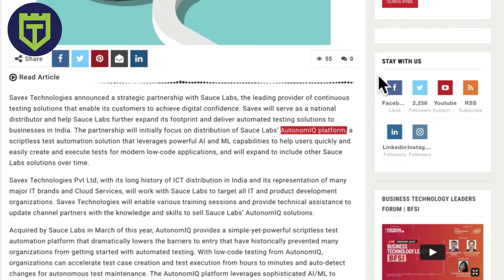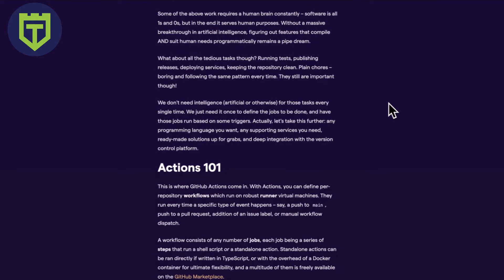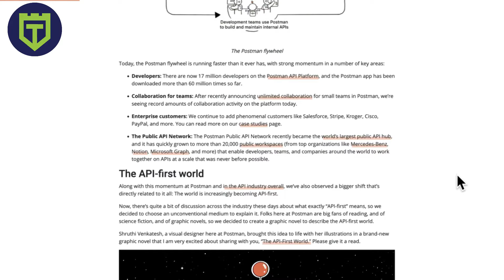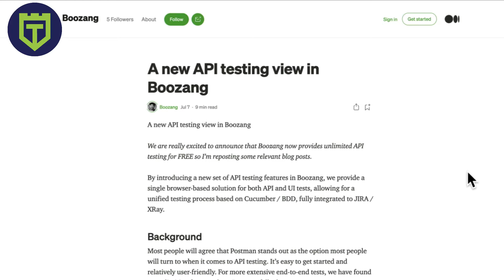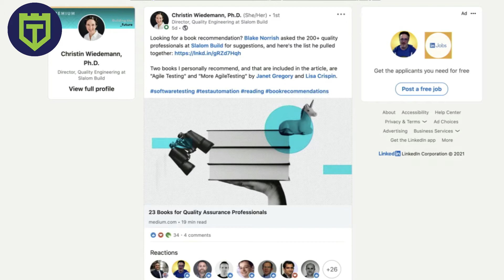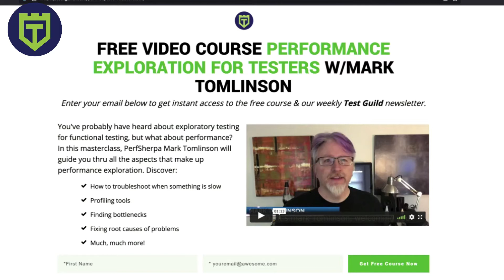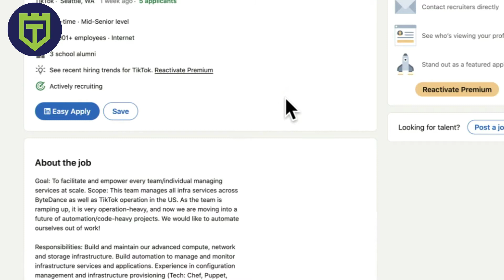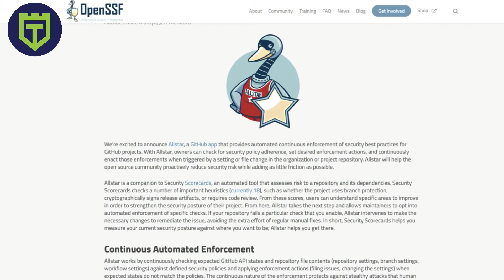Who Wants to Become a Testing Millionaire !?! – TGNS10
Hey, want to become a Testing millionaire, are you using @GitHub actions, looking for a good book on testing, Need tips on testing leadership, what skills do you need to work at some of the biggest companies like TikTok or Apple, Get the answer to these questions and much more on this jam-packed episode of the Test Guild news show for the week of August 22nd. So grab your favorite cup of coffee or tea and let's do this.

0:00 Intro
0:18  @SauceLabs_Official AutonomIQ platform
0:58 Automating a software company using just
1:44 Postman valued at $6 billion!
2.18 Testing Millionaire story in Forbes
3:04 Boozang free API Testing features
3:41 @Applitools roundtable on testing leadership
3:59 Top QA & Testing books
4:33 The Hitchhiker's Guide to LoadTesting Projects
5:20 Performance Exploration Masterclass
6:07 SRE Performance jobs at TikTok & Apple Skills you need to know
7:44 GitHub AllStar automated security for CI
8:35 Developers are Taking Over Application Security

6)